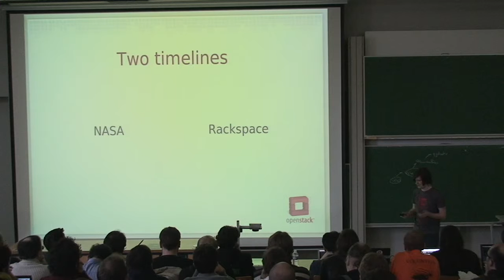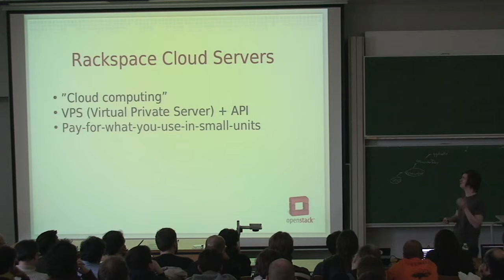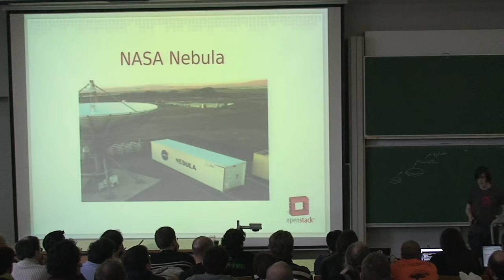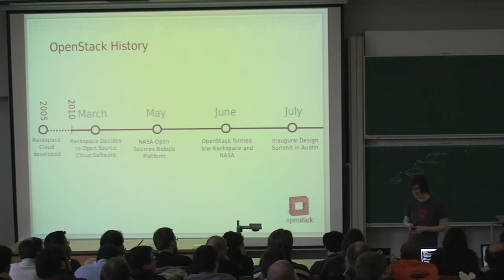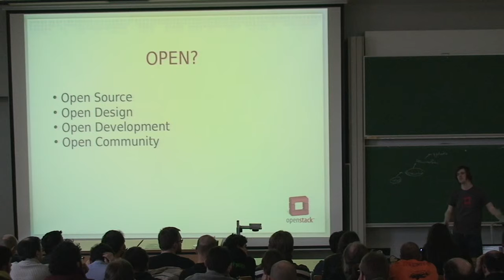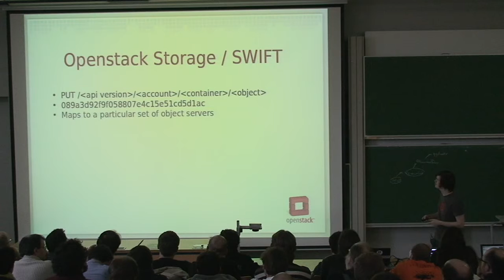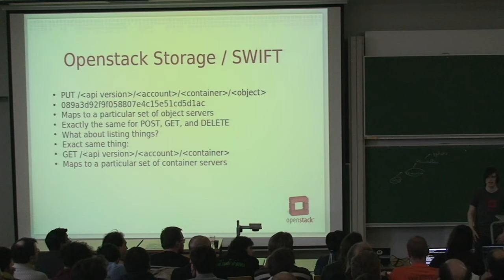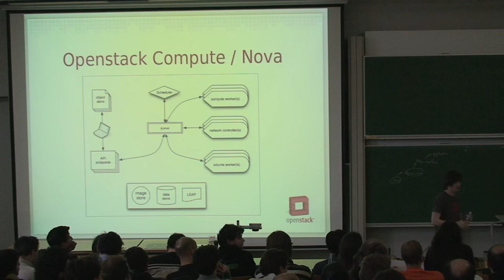FOSDEM 2011 - Openstack